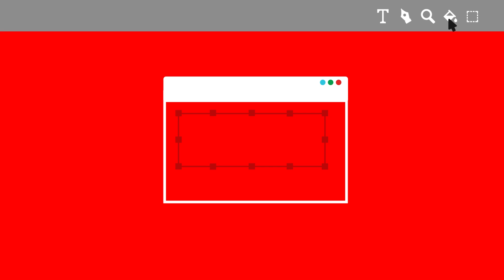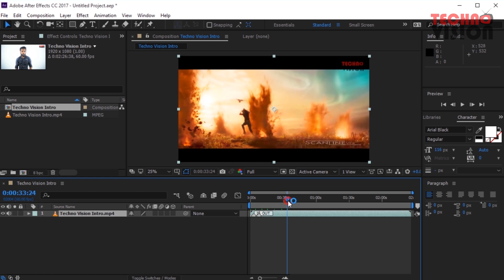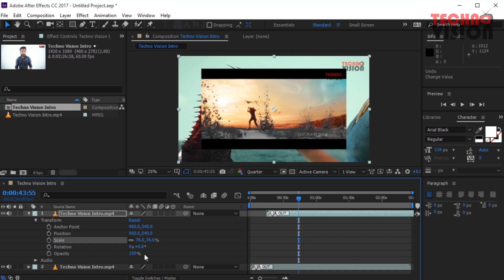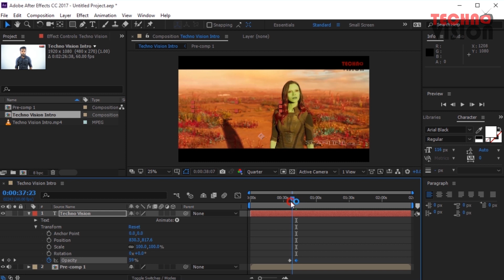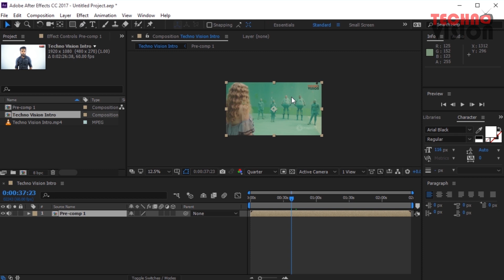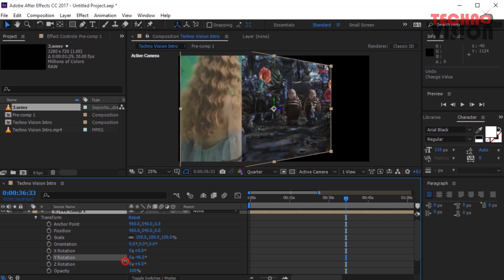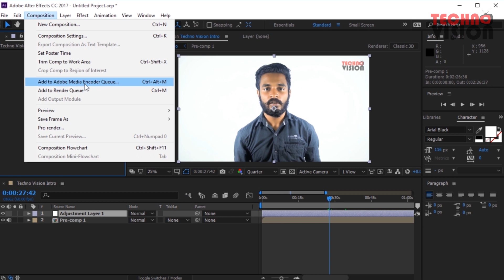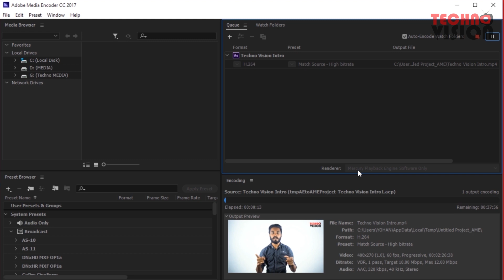After Effects Tutorial : Sinhala : for Beginner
In this video I'll show the basics on starting to use After Effects and the different tools and effects used to edit videos!